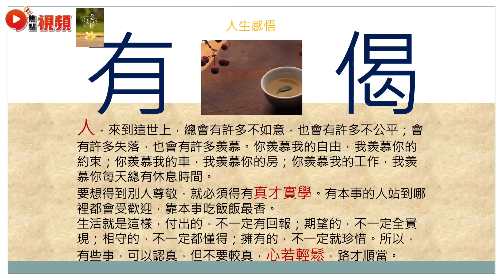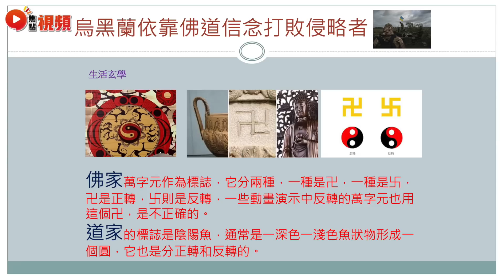普京敗像已現？ 7000年前圖騰早已預言烏克蘭以「道佛」思想打敗俄羅斯？ 預言2023 普京 俄烏戰爭 烏克蘭 萬字符 八卦 《三元易學坊》 EP42 20221111A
主持：張天獅師傅

2️⃣將網站Save低入您嘅「我的最愛」或者「書籤」
3️⃣試齊網站所有功能，萬萬不能錯過！